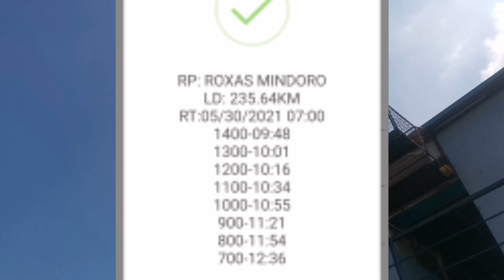2ND LAP DERBY SUMMER RACE 2021 ROXAS MINDORO 235KM (A DAY IN MY PIGEON LOFT)